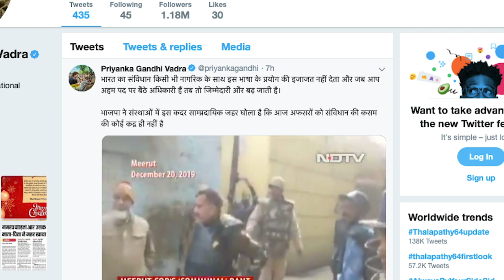पाक समर्थित नारेबाजी का कोई सबूत नहीं है एसपी सिटी के पास..यानी न खाता न बही..जो ये कह दें वो सही...